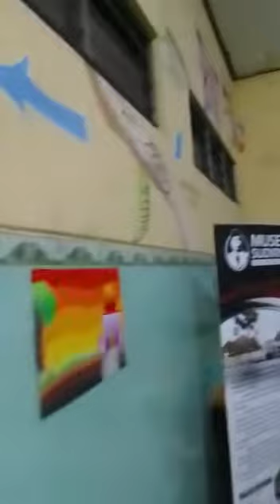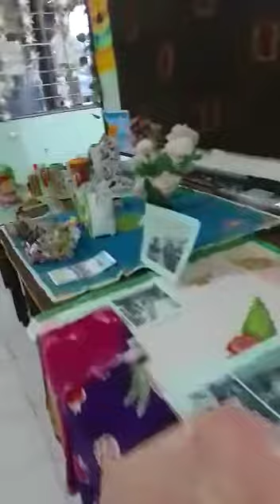Peninggalan sejarah kenangan anak sekolah 😅